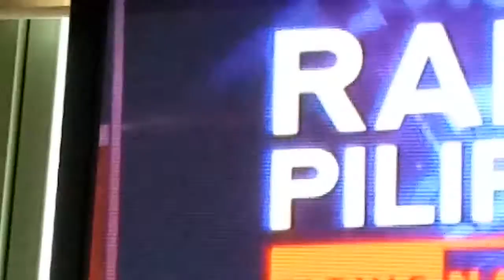October 3, 2018